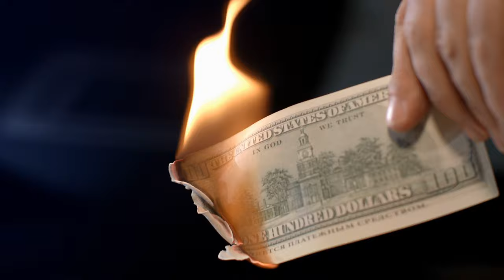INFLATION AND HOUSING MARKET IN 2022, Why It’s The Best Time To Buy a Home to Save and Make Money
Why do you think NOW is the best time to buy a home? All the prices are going up during this outrageous inflation. What’s the benefit of purchasing a house amidst this war on prices including rent? How do I save money during inflation? That is what I will be talking about in this video. You don’t want to miss it…this will be a great video for you to watch so stay right there.

If you have extra cash during inflation, where do you want to put your money? In stocks, mutual funds, gold, CDs or bonds?  No. The best investment is in real estate.  While inflation decreases what your dollars can buy, low mortgage rates help counteract it by boosting your purchasing power so you can get more home for your money.  Real estate is typically considered a stable and secure asset that can grow in value over time.

The best hedge against inflation is a fixed housing cost. That’s why you shouldn’t let it stop you from buying a home this year. Not sure where to start? Let’s connect so you have expert advice and help throughout every step of the homebuying process.  We are here to help you with all your real estate needs.

REALTOR®/Broker
The Ally Group Real Estate, LLC